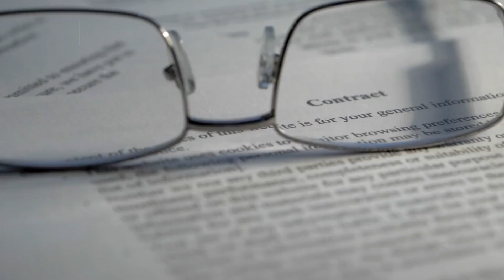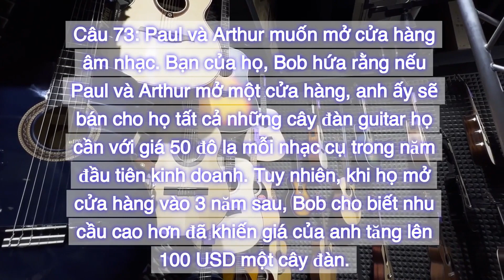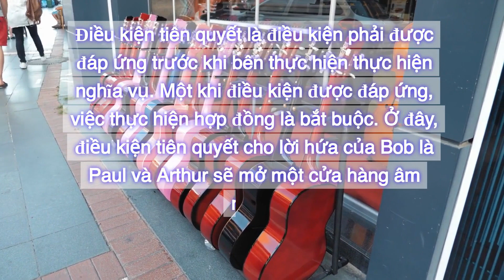Việt | California Real Estate Exam 2024 - Collection 2 - Question 73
Collection 2

[Việt]

Câu 73: Paul và Arthur muốn mở cửa hàng âm nhạc. Bạn của họ, Bob hứa rằng nếu Paul và Arthur mở một cửa hàng, anh ấy sẽ bán cho họ tất cả những cây đàn guitar họ cần với giá 50 đô la mỗi nhạc cụ trong năm đầu tiên kinh doanh. Tuy nhiên, khi họ mở cửa hàng vào 3 năm sau, Bob cho biết nhu cầu cao hơn đã khiến giá của anh tăng lên 100 USD một cây đàn. Nếu Paul và Arthur kiện Bob vì vi phạm hợp đồng, họ có thể sẽ:
A. Giành chiến thắng, vì họ không thể mua đàn guitar ở bất kỳ nơi nào khác với giá 50 đô la mỗi chiếc.
B. Thua, vì giá một cây đàn guitar thấp như vậy là không hợp lý.
C. Thắng, vì điều kiện đã được thỏa mãn với lời hứa Bob đã đưa ra.
D. Thua cuộc, vì đã ba năm trôi qua kể từ khi Bob thực hiện lời hứa của mình.
Điều kiện tiên quyết là điều kiện phải được đáp ứng trước khi bên thực hiện thực hiện nghĩa vụ. Một khi điều kiện được đáp ứng, việc thực hiện hợp đồng là bắt buộc. Ở đây, điều kiện tiên quyết cho lời hứa của Bob là Paul và Arthur sẽ mở một cửa hàng âm nhạc. Một khi họ đã làm điều đó, nghĩa vụ của Bob là bán đàn guitar cho họ với mức giá ban đầu mà anh ấy đã đưa ra và anh ấy bị ràng buộc theo hợp đồng để làm như vậy.